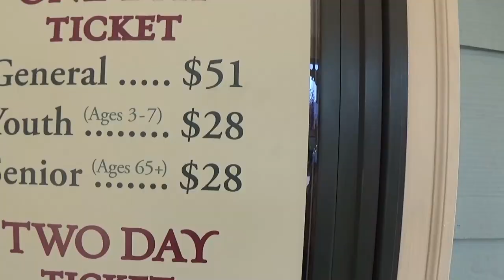The most kid friendly city IFTED travel vlog 1 theme park edition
A father and daughter family fun travel video for kids at the Silverwood Theme Park,  located in Coeur d'Alene, Idaho.  The biggest theme park in the Pacific Northwest. In this video you'll see what it means to take your kids out to travel and creating priceless memories as a family.